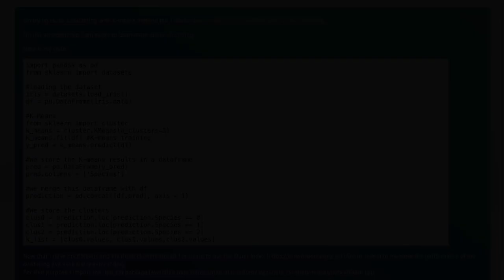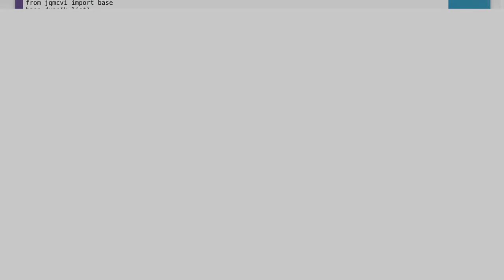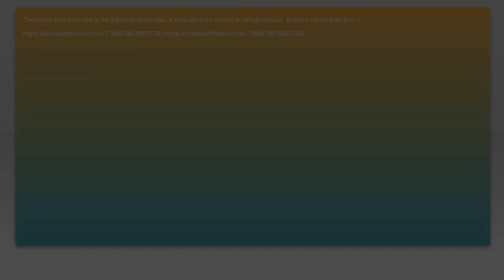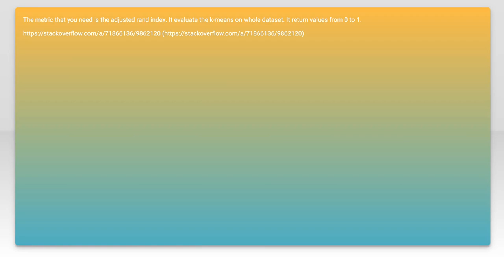Scikit K-means clustering performance measure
python: Scikit K-means clustering performance measure

Related to: python, machine-learning, scikit-learn, cluster-analysis